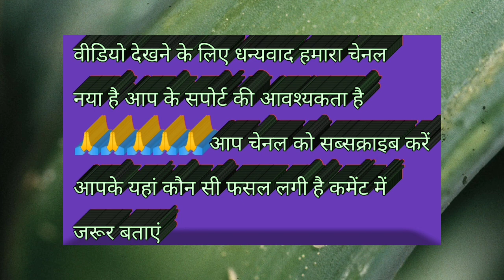प्याज में 30 से 50 दिन में क्या डाले | onion | bayer ka confidor | nok 191919 | metalexyi menco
onion farming
pya
onion
onion farming
प्याज की खेती कैसे करें
agriculture
onions
farming
onion crop
pyaj me thrips ki dawai
pyaj ki kheti kaise karen
how to grow onions
krishi
onion planting
प्याज
प्याज में झुलसा रोग की दवा
pyaj me pilapan
dayal group
pyaj me jhulsa rog
onion cultivation
प्याज में दूसरा स्प्रे
प्याज की फसल
प्याज की ग्रोथ कैसे बढ़ाएं
प्याज में तीसरा स्प्रे
प्याज में पीलापन कैसे दूर करें
pyaj
the kisan pathshala
प्याज में जलेबी रोग
pyaj ki growth kese badhaye
pyaj ki kheti kaise kare
प्याज में थ्रिप्स की दवाई
प्याज में थ्रिप्स की दवा
प्याज में जलेबी रोग का इलाज
pyaj ki kheti kab aur kaise karen
pyaj mein thrips ki dawai
खेती
agri input
best fertilizer
फ़र्टिलाइज़र
दयाल फर्टिलाइजर
प्याज में कौन सा खाद डालें
प्याज की फसल में रोग और कीट नियंत्रण
प्याज में लगने वाले रोग एवं कीट
green onion farming
onion harvesting
onion harvest
onion farming and harvesting techniques
growing onions
farming onion
pyaj mein jhulsa rog ki dava
दयाल
pyaj ke rog
दयाल ग्रुप
dayal crop
kheti ke utpad
farming product
healthy crop
गुणवत्ता
quality produce
onion combidose
प्याज कोम्बीडोज
प्याज की सफल खेती
प्याज में क्या खाद डालें
potash
anmolkhad
प्याज में बोलेरो क्या है
प्याजी खेती में पहला स्प्रे
प्याज की खेती कब करना चाहिए
प्याज मे दवाई कौनसी डाले
प्याज में स्प्रे कोनसा करे
प्याज की खेती की संपूर्ण जानकारी
प्याज की खेती कब करे
प्याज की खेती किस महिने में करे
प्याज की खेती कसे करे
pyaj me konda spray kare
pyaj ka trika
pyaj kheti kase karte hain
pyaj kheti
pyaj kheti karne ka tarika
pyaj kheti kaise karte hain
pyaj kheti mp
pyaj kheti kaise kare
pyaj kethi ki jankari
purple blotch disease in onion crop
how to control diseases in onion crop
onion
pyaj ki kheti kaise
farming
kheti badi
hari pyaj ki
farming in indi
pyaaj ki kheti
onion ki
barsati pyaj ki kheti
onion organic farming
प्याज़ की बीमारी
सुखसागर प्याज़ की खेती
pyaj ki kheti
pyaj ki kheti kab kare
pyaj ki kheti karne ka tarika
rabi pyaj ki kheti
pyaj ki kheti
pyaj ki kheti kaise karte hain
hari pyaj ki kheti kab kare
hare pyaz ki kh
pyaj ki kheti ki puri jankari
nasik pyaj ki kheti
hare pyaj ki kheti
pyaz ki kheti
pyaj ki khad
kharif pyaj ki kheti
hari pyaj kheti onion farming hii good afternoon
प्याज़ का अच्छा बीज
kahani
pyaj mein kaun sa khad dalen
jaldi taiyar hone wali pyaj ka beej
pyaj ki kheti ki sampurn jankari
lahsun
viral
प्याज़ की खेती
प्याज़ कब लगाएं
प्याज में पीलापन की दवा
shorts ytshorts
प्याज में कौन सा खाद डालना चाहिए
ytshorts youtubeshorts
ठंडी मौसम में प्याज़ की खेती
onion seeds
how to grow onions from seed
guide to onion farming
sukhsagr pyaj
pyaj ke rog
oni
pyaj ka trika
pyaj kheti video
pyaj kheti
pyaj kheti mp
pyaj ropa hua
प्याज के khati
raju gudiya vlogs
pyaj mein pani ko kitni der rahane de
pyaj mein pahli bar pani kaise den
pyaj mein pani kitni bar de
pyaj ki rupaye
pyaj ki kheti indian farmer
pyaj ki kheti video
hara pyaz ki kheti
hare pyaz ki kheti
bed par pyaj ki kheti
pyaj ki best variety
do pyaza sabji
pyaj ki kheti kaise ki jaati hai
pyaj ki kheti pyaj ki kheti
pyaj ki unnat kheti
p
pyaj ke kheto me kam
pani kaise dal
kheti me pani
pyaj ke pakoda
farming short
onion farming amazing tec
pyaj resipi
kanda ki kheti kaise kare
kanda ki kheti
प्याज मे कोनसा खाद डाले
pyaj farming

pyaj size bdhane ka raaj
pyaj ki size kaise bdhaye
pyaj me size bdhane wale khad
pyaj me nindai par khad
pyaj me khad
pyaj me konsa kjad dale
pyaj me khad prabandhan
pyaj me besal dose
खेती बाड़ी
pyaj ki kheti ki jankari
gfarm kheti badi
gfarm
gfarmkhetibadi
trending
sh
pyaj ka pakoda
desi sabji
desi farming
youtubeshortsPyaj ki kheti
प्याज की खेती pdf
shortsyoutubeगर्मी में प्याज की खेती
प्याज फुलाने की दवा
एक एकड़ में प्याज का उत्पादन
प्याज में कितने दिन में पानी देना चाहिए
गर्मी में प्याज की खेती किस महीने में होती है
प्याज की खेती उत्तर प्रदेश
हाइब्रिड प्याज की खेती
प्याज
# pyaj ki kheti
story majedar
pyaj ki nursery
# viral video
onion nursery transplant
onion nursery
प्याज की खेती में कौन सा खाद डालें